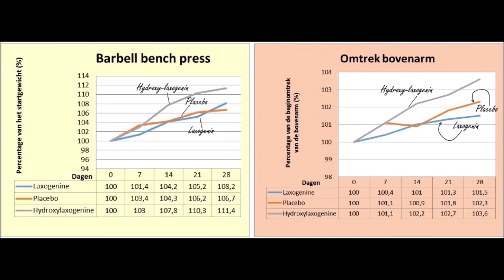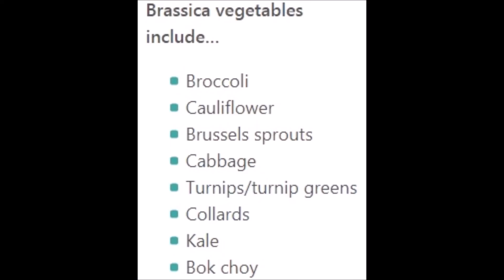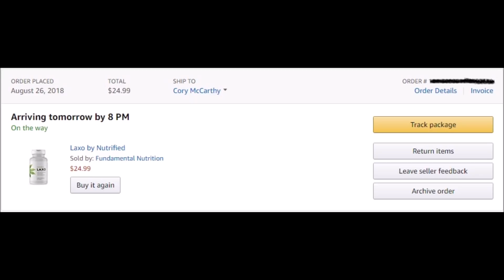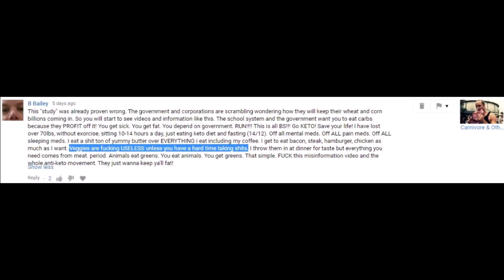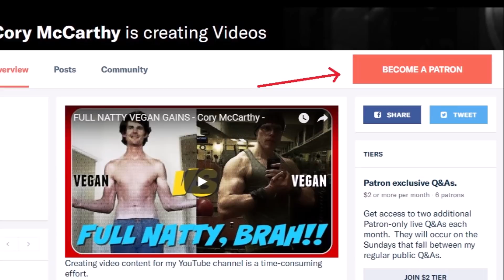More Strength, Size With THIS Veggie Compound (New Research) | Cory McCarthy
Pick up Laxo by Nutrified

INVEST IN BOTH "BEAST MODE BY SCIENCE" AND "THE UPGRADED MAN" AND SAVE MONEY (BUNDLE)

My BITCOIN wallet:  1Mcuf74LprLXa7tS3QwetzXWrTurmSTpQx

My BITCOIN CASH wallet:  1Mcuf74LprLXa7tS3QwetzXWrTurmSTpQx

My ETHER wallet:  0x163782c4Caab7860617C8a3F3F8767571c293EDb

For athletes looking to increase both strength and size, THIS compound found in certain plant foods may be of interest (according to human research).  Watch to find out why and how!